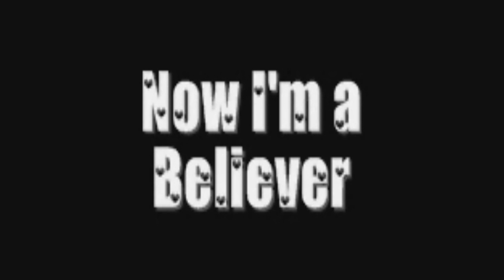"Now I'm a Believer" - Tumnus/Lucy (Narnia) *AU* RE-UPLOAD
Program used: Windows Movie Maker (re-rendered in Vegas Pro 8.0)
Fandom: Chronicles of Narnia
Focus: Tumnus/Lucy
Originally uploaded: January 13, 2007

Tumnus has never experienced true love... until he met Lucy

Yes, this is a romantic Tumnus/Lucy-video